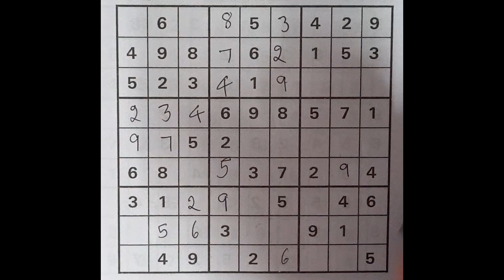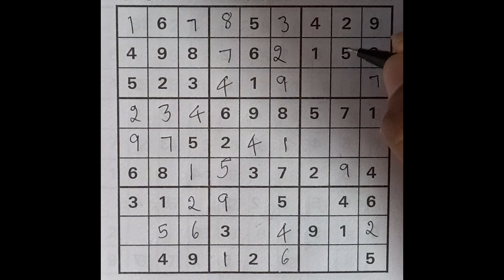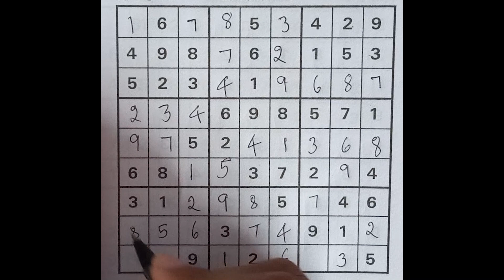SUDOLU | DAY 58 | SHRINATH BHAT